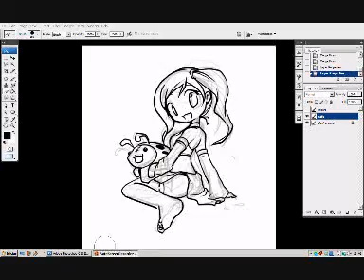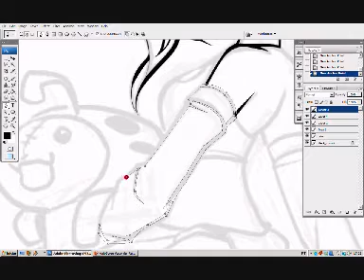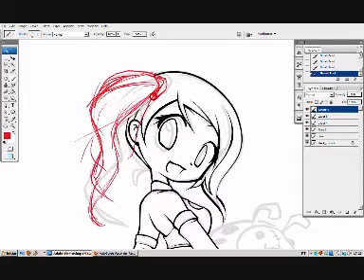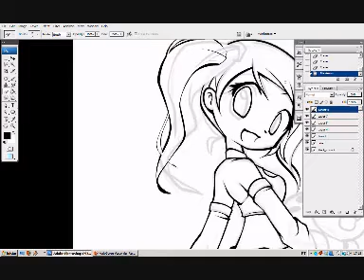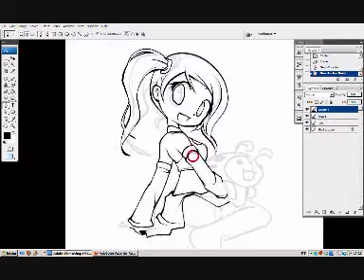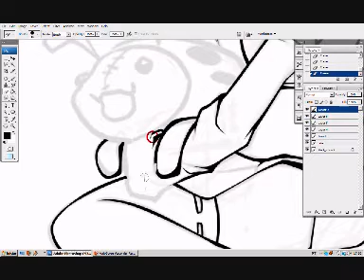Momo - Lineart with Photoshop (pentool)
Lineart process using Photoshop CS3

Song: Ranran Suzuki - Bless my Stars (Beautiful Katamari OST)